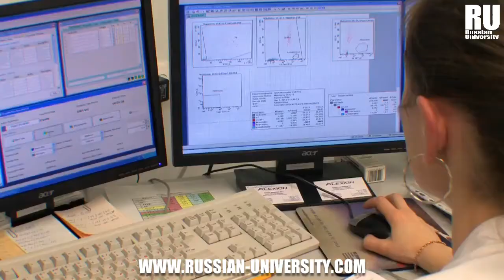¿Cómo estudiar medicina en Rusia? 💯🇷🇺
La Federación Rusa es un país que ofrece muchas facilidades para estudiantes extranjeros. Tal vez pensaras que estudiar medicina en Rusia es muy complicado, pero no es así. Russian University hace de todo el proceso algo muy rápido y sencillo. Cabe destacar que puedes escoger entre una gran variedad de carreras, especialidades médicas, maestrías, postgrados y PhD. Nuestra organización está asociada con la mayoría de las universidades rusas. RU es la única empresa certificada que representa de forma legal las instituciones de dicho país.🇷🇺

Los costos de medicina en Rusia son muy accesibles, lo que es un beneficio importante para muchos. También es por ello que este país es muy solicitado para diferentes áreas de estudios. Rusia es un lugar muy dotado, el cual ofrece entrenamiento para especialidades médicas de alto nivel con avances tecnológicos y científicos.💯🇷🇺

No pierdas la increíble oportunidad de inscribirte a un curso del idioma ruso gratis, solo debes ingresar al siguiente link y seguir los pasos: